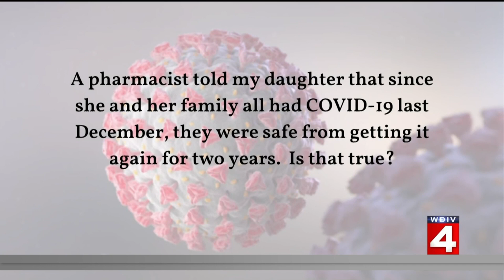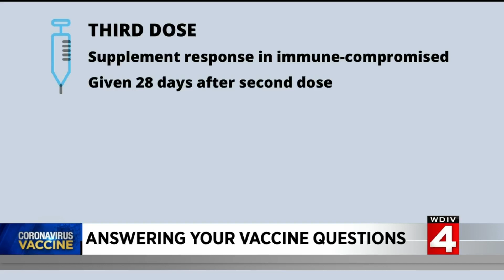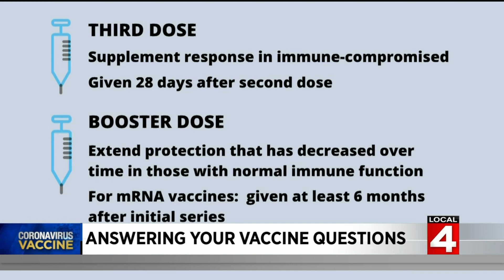Will getting a booster shot make me test positive for COVID? How long does immunity last?